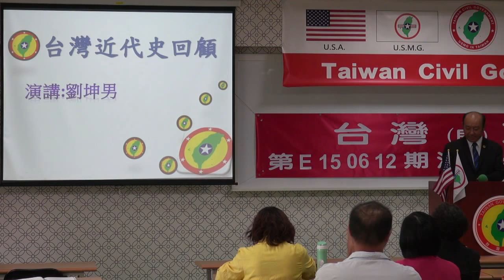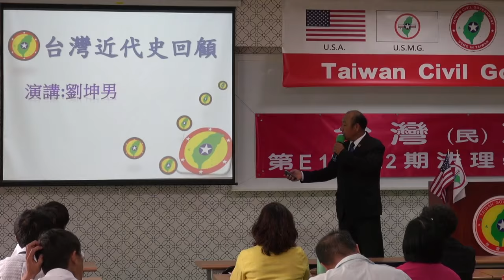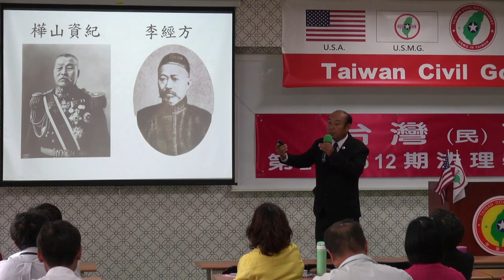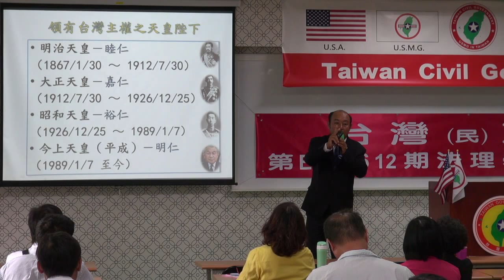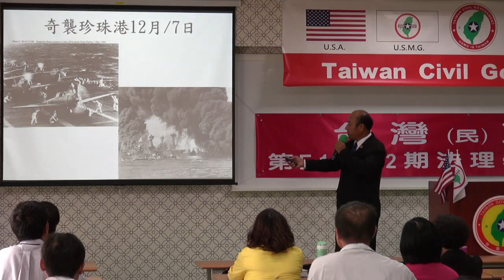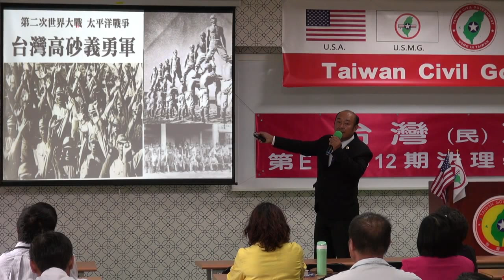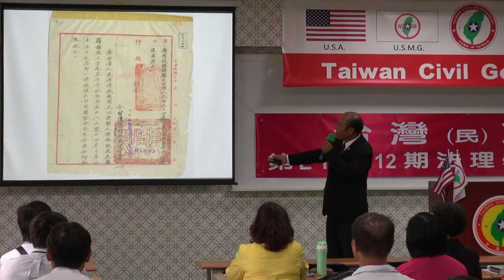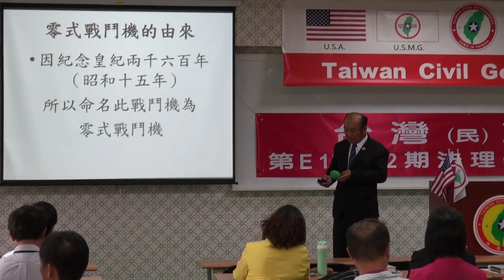150614-8a-台灣近代史回顧-劉坤男-台灣民政府第E150612期法理學院初級班